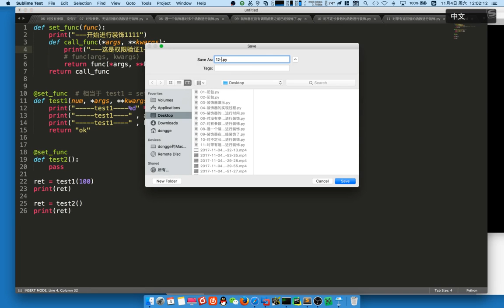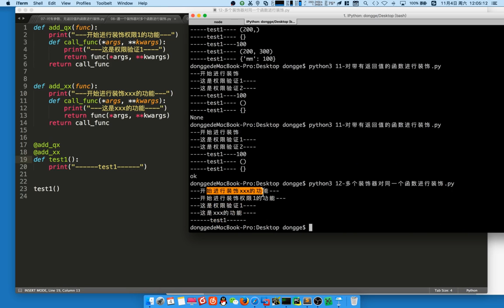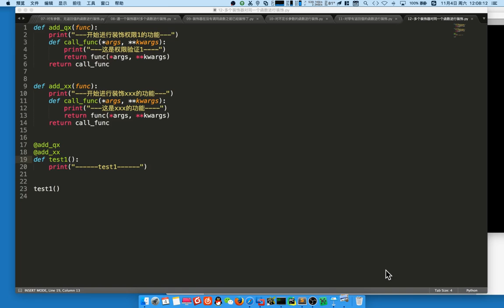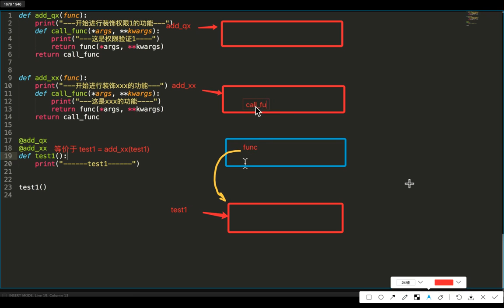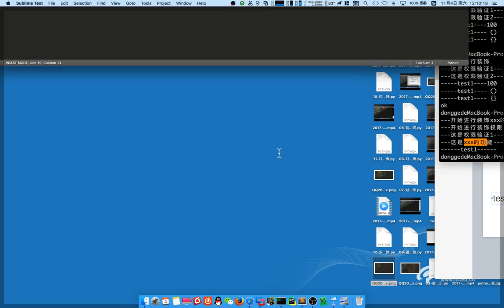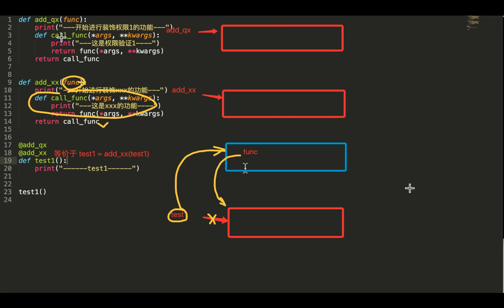06 mini web框架v3 1丨03 装饰器丨07 装饰器 7 多个装饰器对同一个函数装饰